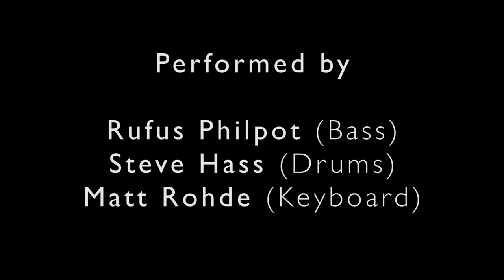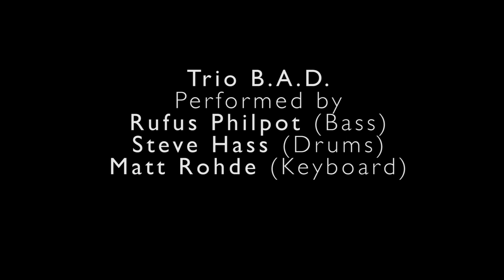Trio B.A.D. Compilation (Long Version)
On Feburary 9th, Rufus Philpot, Steve Hass, and Matt Rhodes gathered at Uncle Studio and put on one amazing performance for us! Rufus showcased his light weight XJ-1T Bass with its incredible tone and sound!

These three talented artists call themselves:  Trio B.A.D.

Bass: Rufus Philpot
Drums: Steve Hass
Keyboard: Matt Rhodes